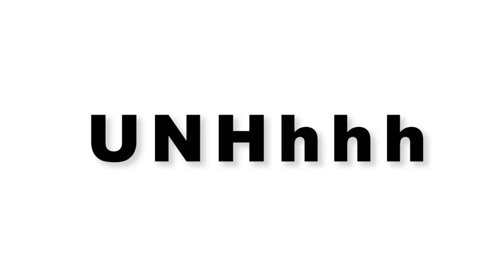UNHhhh ep 211 - Summer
Get in the car, betch. It’s time to soak up the sun, betch. Because this week Trixie and Katya are talking about every drag queen’s least favorite time of year: Summer.

Produced by
Pete Williams

Edited by
Jeff Maccubbin
Ron Hill
Paul Detrick